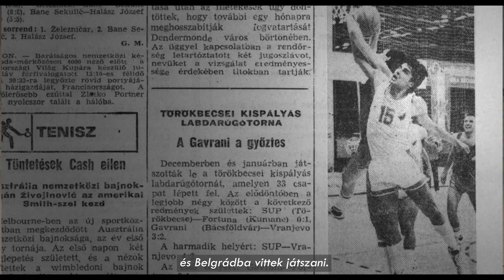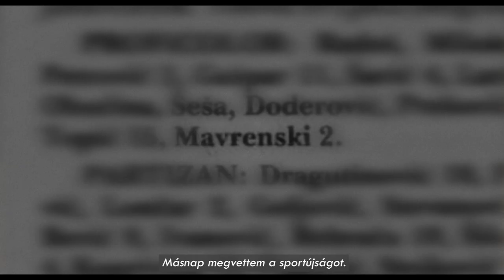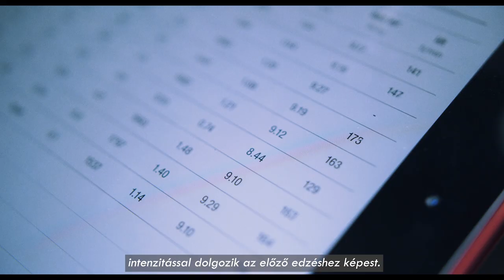The story of Ivica Mavrenski - Portréfilm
🏀 Ivica Mavrenski Akadémiánk meghatározó edzője. Filmünkből megismerhetitek az utat, ami hozzánk vezette, és kiderül az is, miért fontos számára az utánpótlás nevelése. 🎥

🏀 Ivica Mavrenski is one of the defining characters of our Academy. In this movie he tells us about the path that led him to us. 🎥

📹 by SoulCase Studio